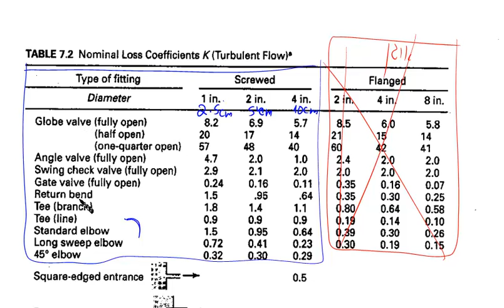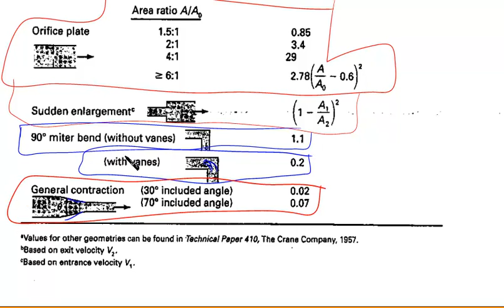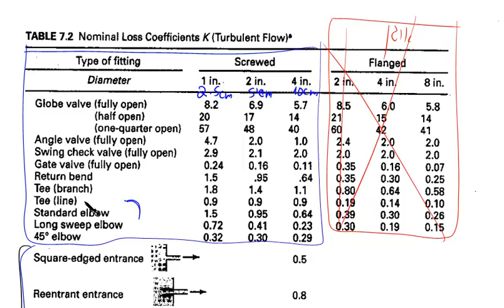הפסדי משנה - חלק 1 - הסבר על דף העזר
איך למצוא K כאשר יש הפסדי משנה